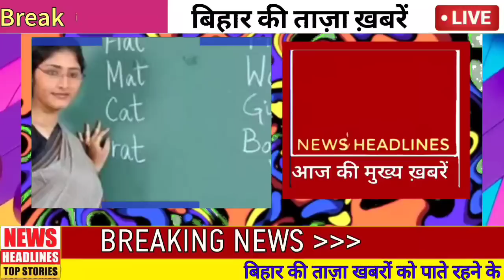आज 11 दिसंबर 2022 | बिहार में मिड डे मिल योजना होगा बंद | सामान काम सामान वेतन | मौसम समाचार